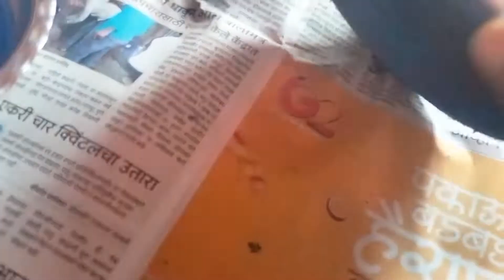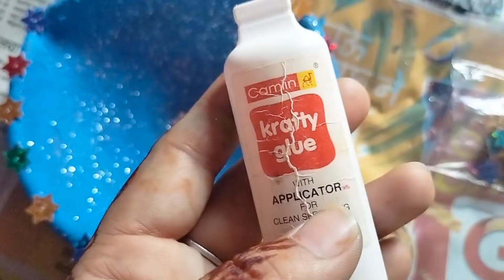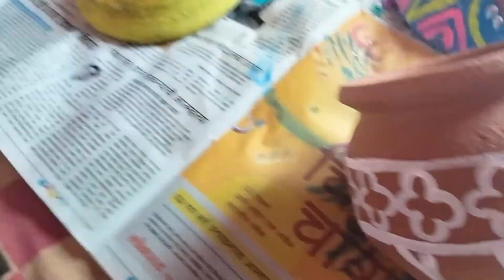घर की कुछ चीजों से बनाएं सुंदर diy/home decor ideas/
assalamualaikum my youtube family kaise ho aap sb ummeed hai aap sb thik honge or aapko mere vlogs acche Lage to plz mere channel ko subscribe kare vedio ko like kre or comment krke jarur bataye taki mujhe motivation milti h or family abhi bahut choti h magar mujhe ummeed hai aap sb ek din mujhe support krenge or plz mere channel ko subscribe kare mujhe aapke support ki bahut jyada jarurat hai।।